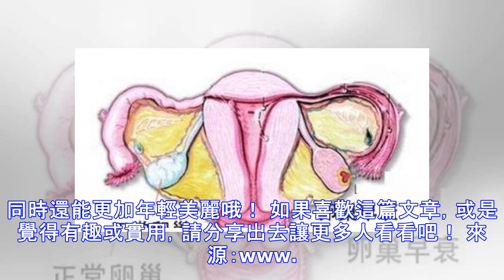女人不想老，常吃7樣食物給卵巢「洗洗澡」，年輕氣色好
隨著年齡的不斷增長，女人就面臨著身體機能下降及容貌衰老的局面。 體內雌性激素的分泌逐漸減少乃至消失，還有膽固醇偏高，則是女性年齡變大後的一個明顯體徵，高膽固醇除了會威脅心臟之外，還會造成骨質疏鬆。 女性在這一階段最佳的調節方式，就是保持良好的心態和情緒，通過健身鍛鍊來改善身心疲勞、改善情緒，只要保持平和的心態，就可以有效預防女性卵巢功能衰退。 隨著變老，女性皮膚底層的細胞流失膠原蛋白，逐漸消瘦的細胞無法支撐原來的潤實肌膚，皮膚開始變得鬆鬆垮垮。所以任何時候抗衰老都是女人的重中之重。 護膚品做的僅僅是表面功夫，從食物中可以攝取讓女人煥發「第二春」的營養素，這才會讓你由內而外散發出年輕的誘人氣息！那麼女人吃什麼抗衰老呢？ 1、烏梅。 烏梅中含有豐富的營養物質，它是酸性物質，在消化過程中可以轉化為鹼性物質，血液中如果鹼性物質多，就可以更長壽。 2、大棗。 大棗可以補氣養血，女人多吃氣色就會更好，...